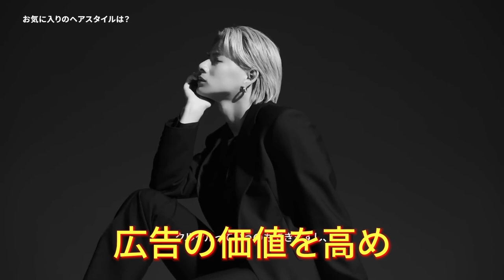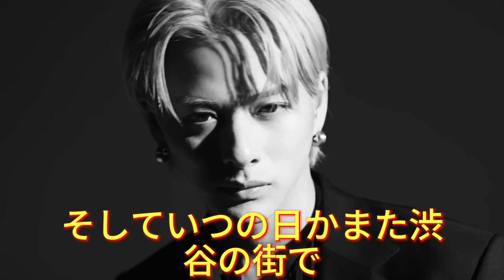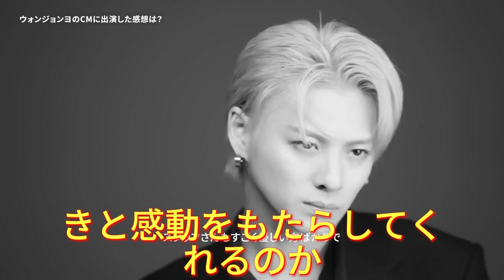【平野紫耀】驚愕！平野紫耀とウォンジョンヨヘアが渋谷を完全制覇。渋谷の夜が輝く！平野紫耀の圧巻ビジュアルが街を染めた瞬間。